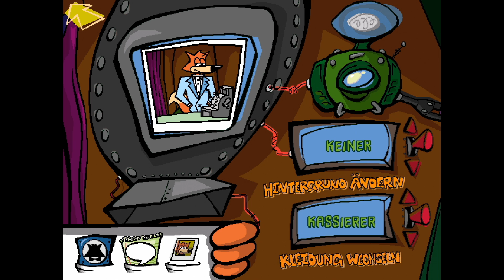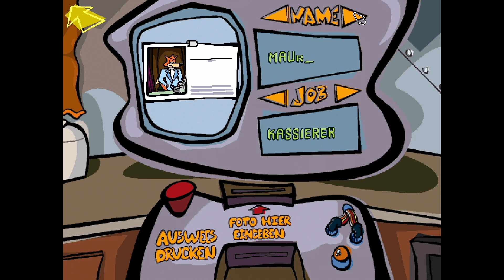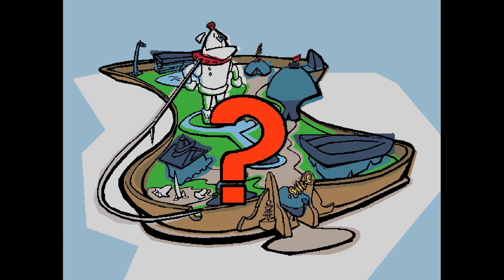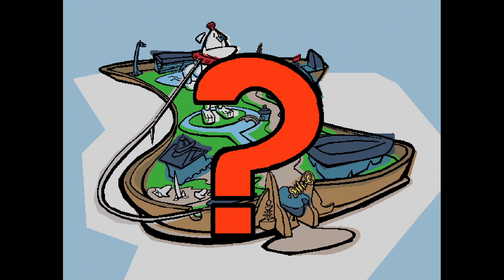Bitte nicht zuhause nachmachen! 🦊 Spyfox in "Operation Robohund" #01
Wieder einmal verlässt sich die Welt auf Fox - Spy Fox, den höflichen Geheimagenten, der sich reibungslos durch die härtesten Aufträge des Spy Corps meistert. Diesmal hat das korrupte Gegenstück des Spy Corps, die Superfiese, Total, Intiligenzlose, Nichtsnützige und Kriminelle Organisation  (S.T.I.N.K.O.), einen Robohund entwickelt, der auf die ahnungslose Welt losgelassen wird! In seiner Bosheit hat S.T.I.N.K.O.s korrupter Kommandant Napoleon Kakerlake keinen AUS-Schalter am Robohund installiert. Stattdessen versteckte er den Schalter irgendwo innerhalb der Weltausstellung.

Die Mission: Finden Sie den versteckten AUS-Schalter, deaktivieren Sie den Robohund und stoppen Sie Kakerlake in seinen Roboterspuren!